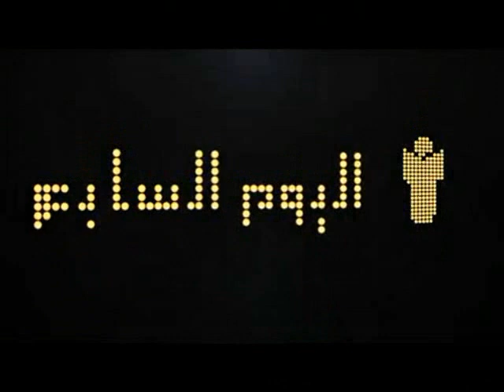شباب الالتراس يشغل ميدان التحرير